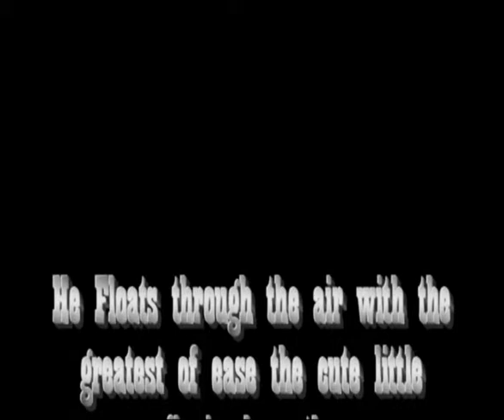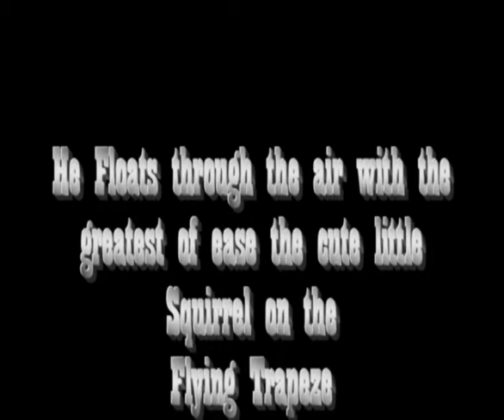SQUIRREL ON THE FLYING TRAPEZE